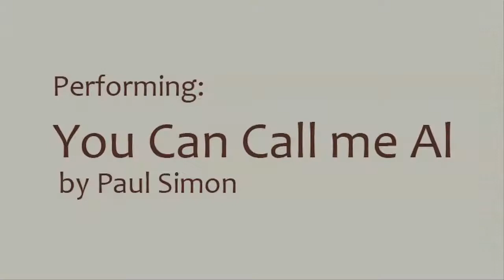Antibalas & Angelique Kidjo - "You Can Call Me Al" LIVE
Antibalas & Angelique Kidjo performing "You Can Call Me Al" by Paul Simon LIVE at City Winery on March 30, 2014 as part of the dress rehearsal for the tribute to Paul Simon at Carnegie Hall.